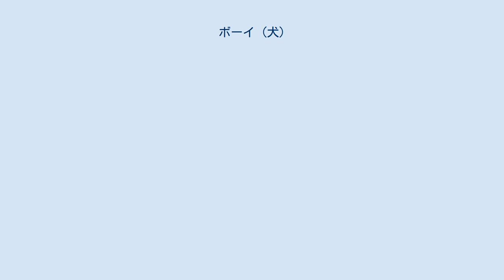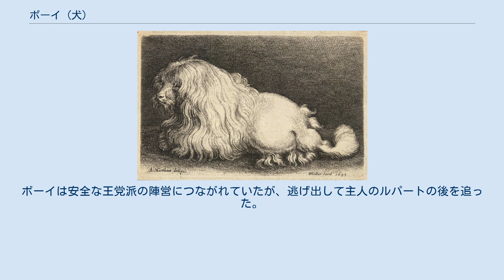ボーイ (犬)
ルパート・オブ・ザ・ライン
ボーイ（右下）を連れて議会派の拠点を攻撃するプリンス・ルパート。
ルパートとその飼い犬を非難した議会派の木版画。
 画家ウェンセスラス・ホラーによるボーイと同種のプードルの木版画（1649年） マーストン・ムーアにおけるボーイの戦死を描いた木版画 ボーイ（Boye, ? - 1644年7月2日 マーストン・ムーア、イングランド）は、イングランド内戦における王党派（騎士党）の軍事指導者ルパート・オブ・ザ・ラインの飼育していた白色のオスの狩猟用プードル犬。
当時のイングランドの人々に魔力を持つ犬として恐れられた。
 ボーイははじめ、三十年戦争中にリンツの要塞で捕虜生活を送っていたルパートに与えられた。
彼の苦境を心配していたイングランド人貴族の第21代アランデル伯爵トマス・ハワードが、若い公子の幽閉生活の孤独を癒そうと犬をプレゼントしたのだった。
当時、白色の狩猟用プードルは珍しい犬種だった。
ボーイは多くの人々に珍しがられ、ヨーロッパ中で有名になり、評判を聞きつけたオスマン帝国のスルタン・ムラト4世が自分の家臣にボーイにそっくりの犬を見つけてくるよう命じたほどだった。
ボーイは1644年に死ぬまでルパートと常に行動を共にすることになる。
 ボーイは1642年に主人に連れられて渡英した。
ルパートはイングランド内戦における王党派（騎士党）の象徴的存在であり、しばしば議会派（円頂党）のプロパガンダの標的にされた。
ルパートに連れられて戦闘に参加していたボーイも、主人と一緒に議会派の激しい中傷を受けた上、議会派の兵士たちから魔女の使い魔のような存在ではないかと大いに恐れられた。
このため、ボーイの「魔力」に関してたくさんの逸話が残った。
一部の人々は、ボーイは悪魔が犬に身をやつしたものだと考えた。
王党派は議会派のボーイに対する迷信深い恐怖心を嘲笑し、ボーイに関する様々な冗談を作った。
その中には、ボーイは「ラップランドの姫」（つまりサーミ人の魔女）が白い犬に変身した姿である、というものなどがあった。
ボーイは隠された財宝を見つけることができ、攻撃されても不死身であり、ルパートが撃った弾丸を口でキャッチすることができ、さらに女占い師マザー・シプトンよろしく予言もできる、と噂されていた。
王党派の兵士たちもボーイの「神通力」を盛んに喧伝し、国王軍のマスコット的存在に祭り上げ、ボーイを少将（Sergeant-Major-General）に任命した。
 ボーイは1644年7月2日のマーストン・ムーアの戦いで落命した。
ボーイは安全な王党派の陣営につながれていたが、逃げ出して主人のルパートの後を追った。
戦況は国王軍に不利な形勢となり、ルパートは戦場からの退却を余儀なくされた。
ボーイはルパートの退却時の戦闘で死去した。
ボーイの死は木版画に描かれて、一般民衆にニュースとして広められた。
議会派の聖職者で著述家のサイモン・アッシュは、この「非常に著名な」犬の死を当時の人々の関心を引いた事件の一つとして記している。